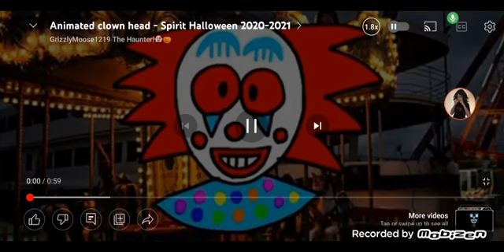Talking Clown Head